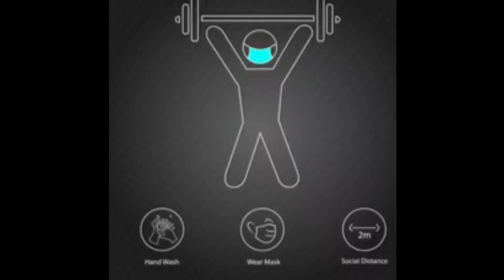Modified pushup எப்படி செய்வது?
How to do modified push-ups ?